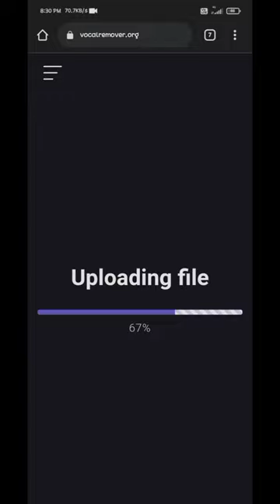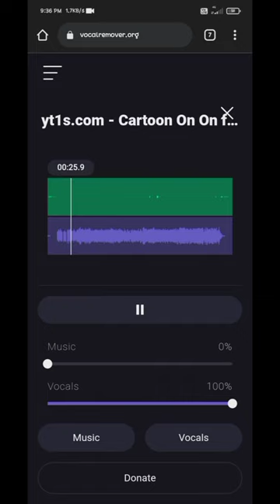How to extract vocals or instrumental music from a song